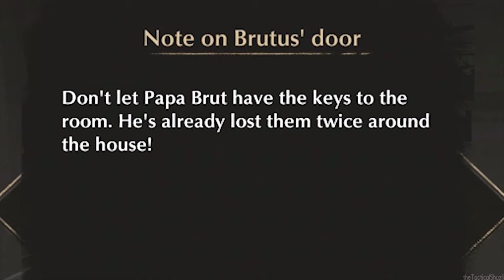THE SINKING CITY Walkthrough Gameplay Part 9 - CREMATORIUM (PS4)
THE SINKING CITY Walkthrough Gameplay Part 9 includes a review and mission 9: CREMATORIUM (Sinking City Fathers And Sons Case/Sinking City Carpenter Manor/Sinking City Graham Carpenter/Sinking City Cemetery/Sinking City Crematorium) of The Sinking City single player's story.

The Sinking City is an action-adventure mystery horror video game. Set in the fictional city of Oakmont, Massachusetts during the 1920s, the story follows private investigator and war veteran Charles W. Reed as he searches for clues to the cause of the terrifying visions plaguing him, and becomes embroiled in the mystery of Oakmont's unrelenting flooding.

Developer: Frogwares
Publishers: Bigben Interactive
Frogwares (Nintendo Switch)
Worldwide Release: June 27, 2019
Genre: Action-adventure, survival horror
Platforms: Microsoft Windows
PlayStation 4
Xbox One
Nintendo Switch
Mode(s): Single-player